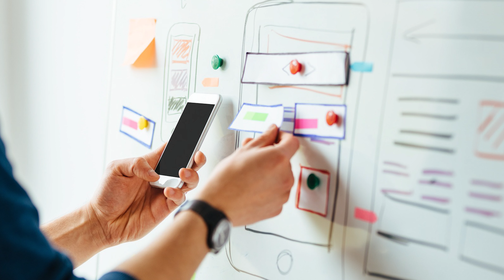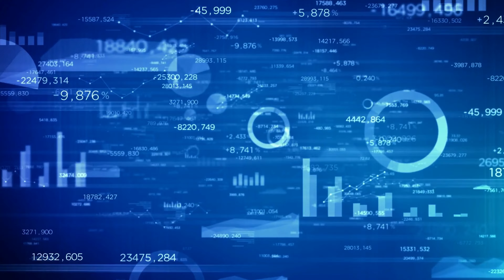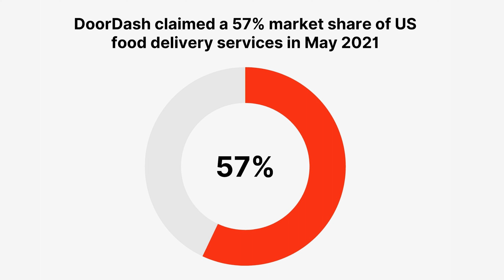How DoorDash is dominating in US Food Market? Business Case Study in Hindi | Navraj Khunger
DoorDash is a food delivery startup that was founded in 2013 and has grown to be one of the largest companies in this space. In this video, I take you through their business model and how they have been able to dominate the US market.

The channel is designed to help entrepreneurs learn from other's success stories. Here you will get detailed business case studies videos of the entrepreneurs who have been through it all. This channel will help you to learn what they did to grow their company and how they overcame obstacles. The aim of this channel is to ensure that other aspiring entrepreneurs can learn from each success story and create their own success stories in the process.